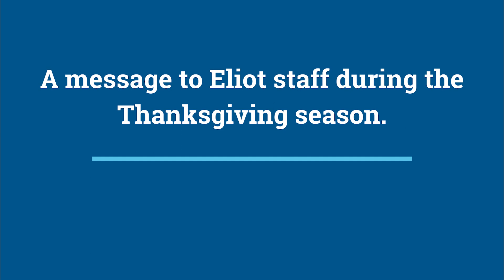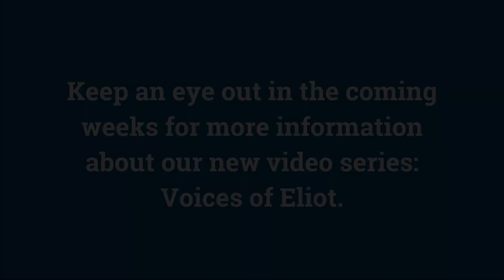Voices of Eliot | November 2020